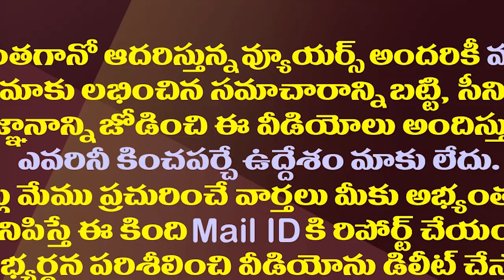ముస్లిం ఉద్యోగులకు జగన్ సర్కారు గుడ్ న్యూస్| AP Govt Good News For Muslim Employees During Ramadan